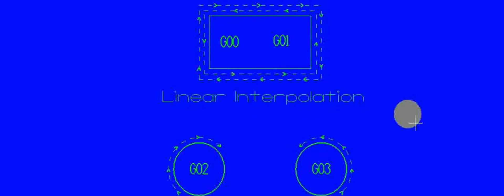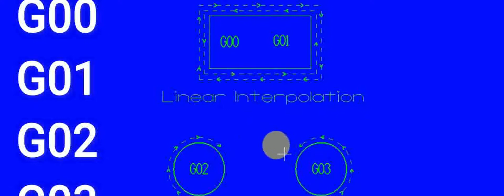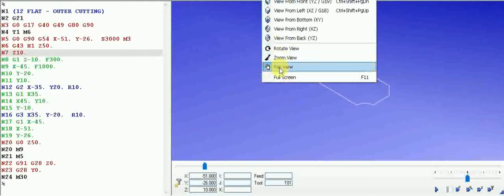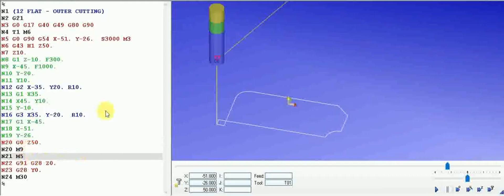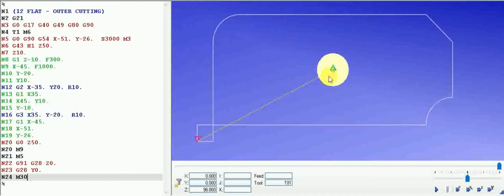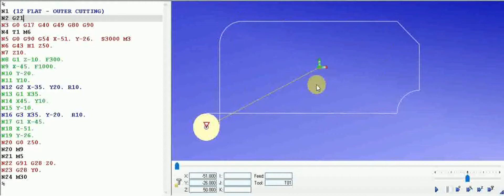HOW TO USE G00 , G01 ,G02 ,G03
To learn CNC programming, watch my video or and   uge g code  G00 G01 G02 G03 .